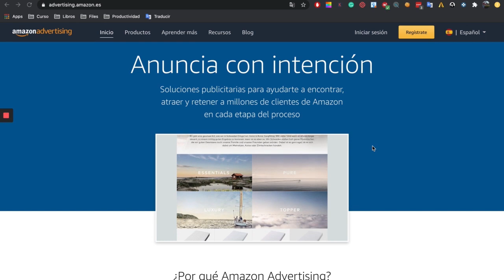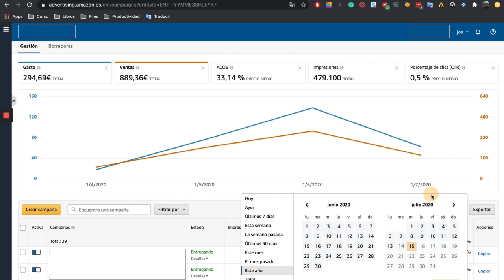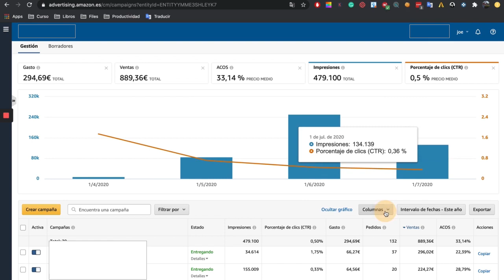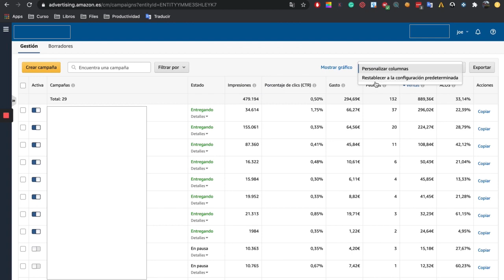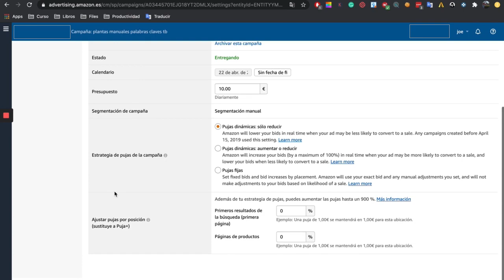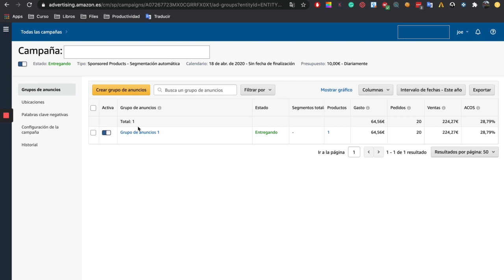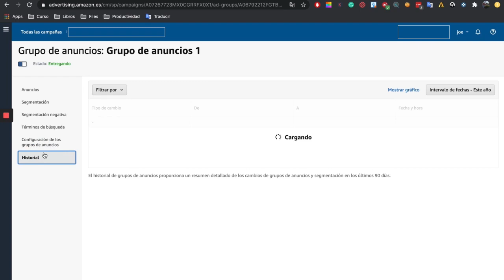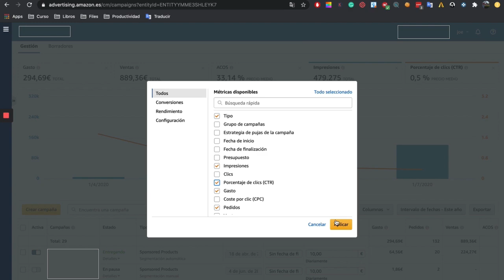Entendiendo el tablero de los anuncios de Amazon / Video #49